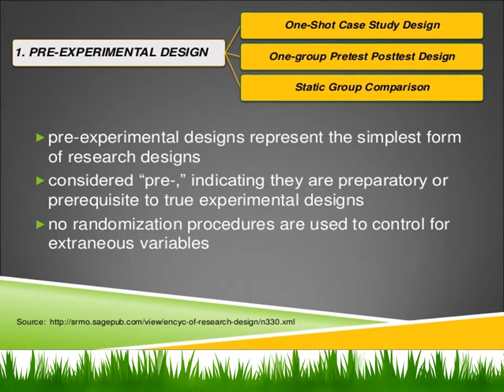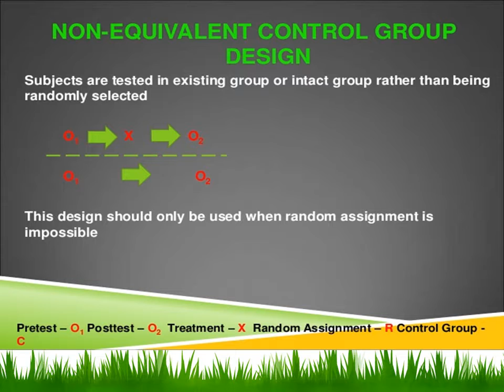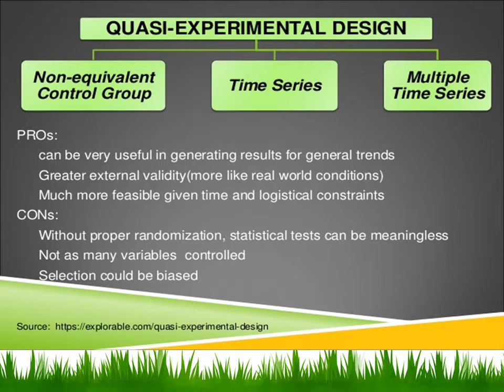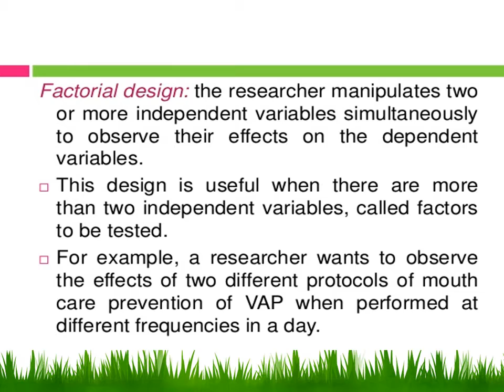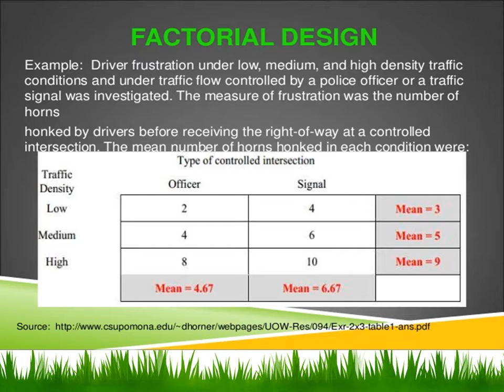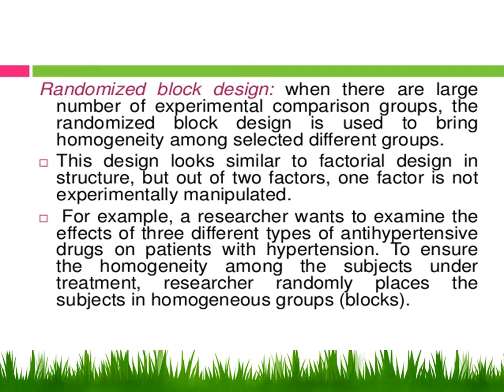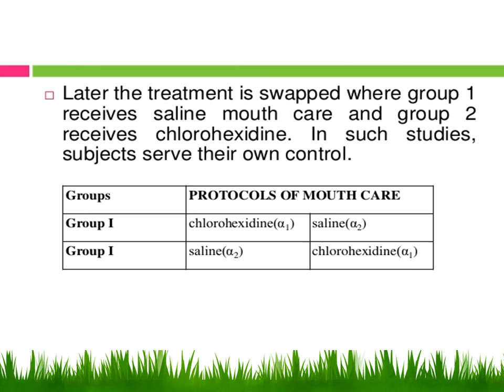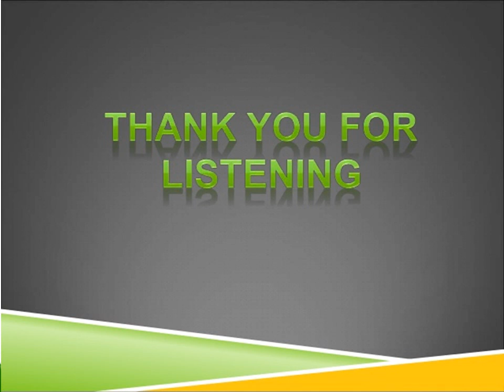Factorial Design - Experimental Research UGC NET Paper-1 By Neha Mam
नि:शुल्क नमूना/डेमो पीडीएफ देखने के लिए दिए गए लिंक पर क्लिक करें

👉 UNIT Wise Complete Study Material
👉 UNIT Wise Practice Question Bank
👉 Online Classes For Paper-1&2
👉 Online Test-Series For Paper-1&2
👉 Mock Test For Paper- 1&2
(All Above Things are Available for UGC NET Exam)

(Team Diwakar Education Hub is always Work Hard for Best Results)

👉 E-Books Website- ebooks.diwakareducationhub.in
👉 Online Test-Series- testseries.diwakareducationhub.net
(All Above Links & Pages are Belongs to DEH)

(Please Be Careful From Fake Persons)